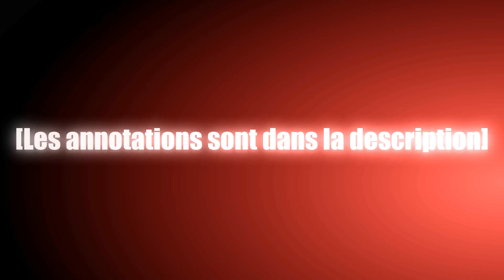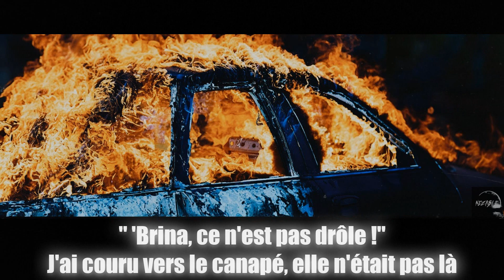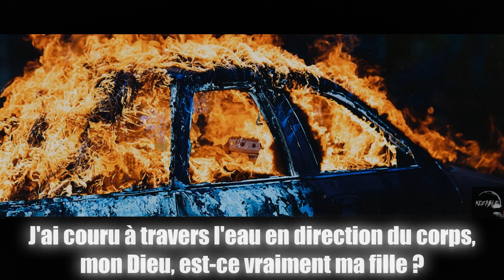Yelawolf - Sabrina (Traduction Française & Explications)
Traduction du douzième morceau de l'album "Trial By Fire", sorti en 2017 par Yelawolf.

Produit par Yelawolf.

[1] Le morceau entier est un storytelling racontant la disparition de Sabrina, une fille fictive de Yelawolf. Son nom "Sabrina" est inspiré d'une légende celtique britannique. Sabrina était la fille d'un roi et sa maitresse, jusqu'au jour où la femme du roi ordonna de noyer cette maitresse et la jeune Sabrina dans une rivière, rivière qui emprunta le nom de la jeune fille.

[2] Le 911 est le numéro d'urgence nord-américain, l'équivalent du 112 en Europe.

[3] Yelawolf a toujours été un fervent croyant malgré qu'il se considère lui-même comme un pécheur. Il s'exprime beaucoup plus sur son rapport avec la religion depuis son album "Love Story" sorti en 2015.
Ici, il préfère blâmer Dieu plutôt que de se rendre compte de sa propre responsabilité.